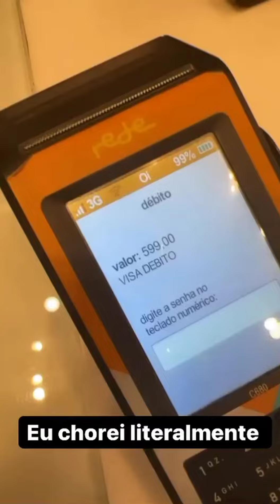Cauã Pablo ainda tá em São Paulo🥰